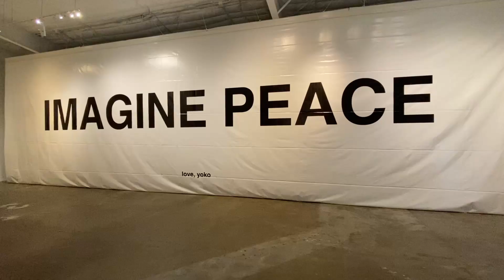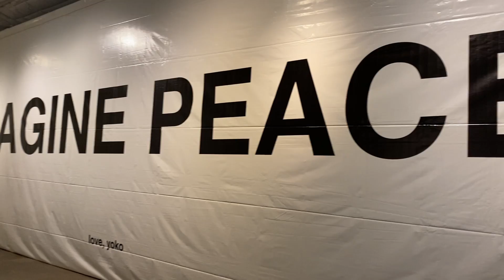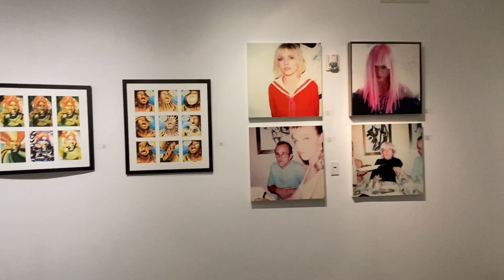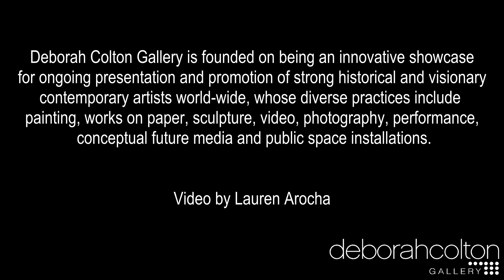Viewing Room: "20 in 2020 - Part 1: 2000 to 2009"